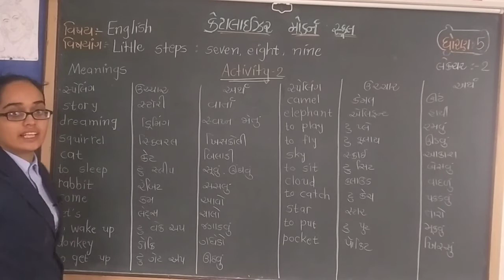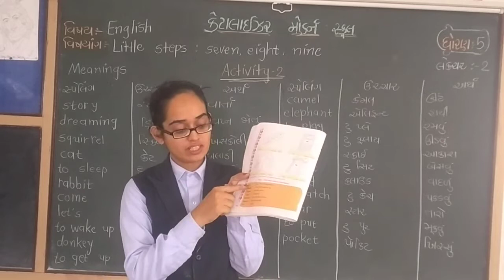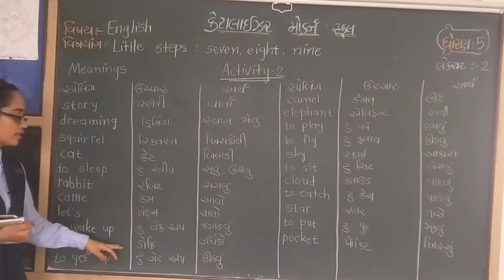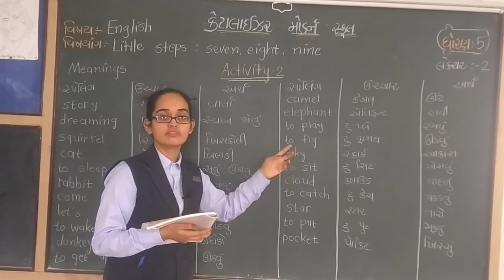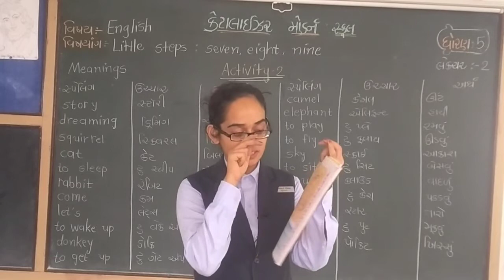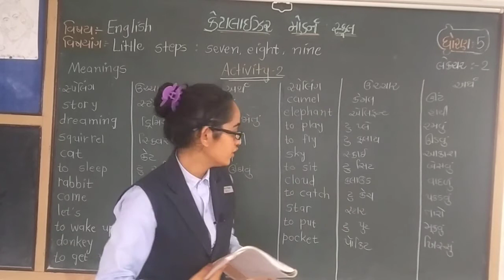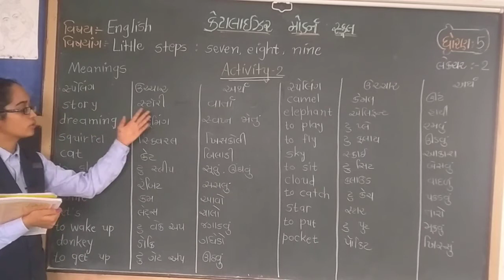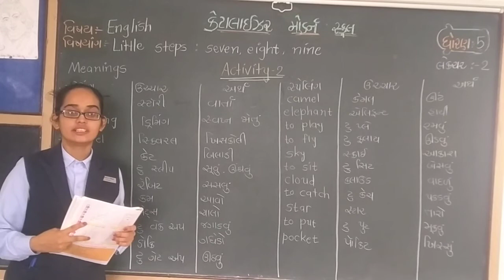Std 5 અંગ્રેજી | little steps seven , eight , nine | Lecture 2